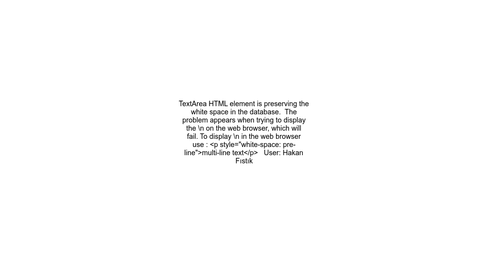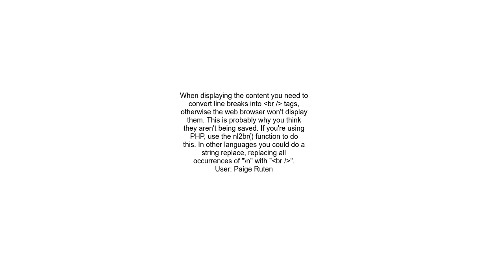How to save user entered line breaks from a TextArea to a database